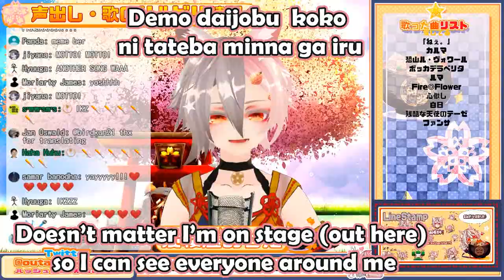Hairabi Outa sings ファンサ (Fansa) Fanservice / honeyworks ft. mona 【independent vtuber】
he really needs your support
(Yes that Otaku part is my voice)